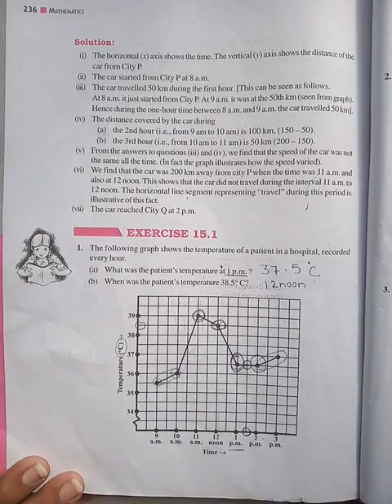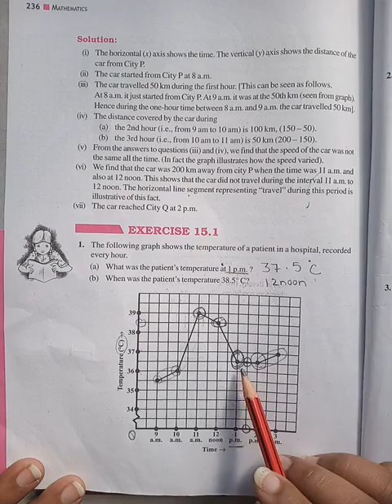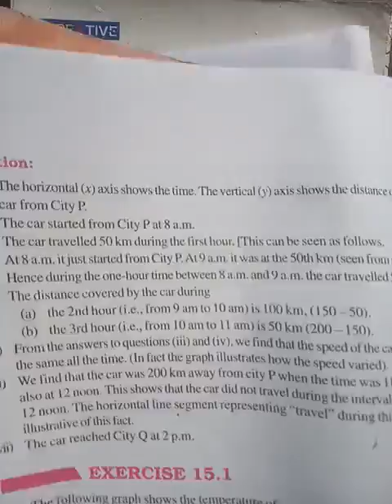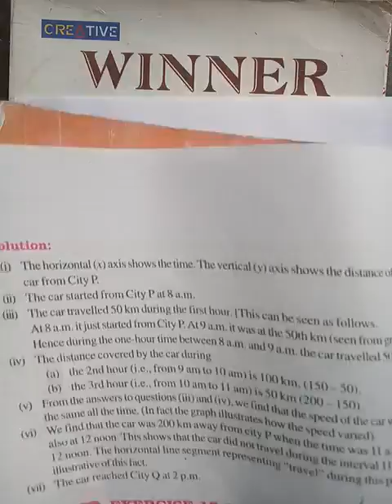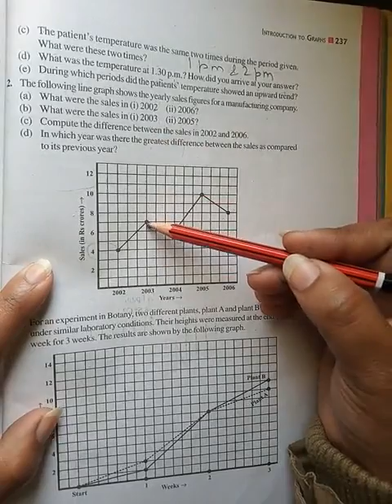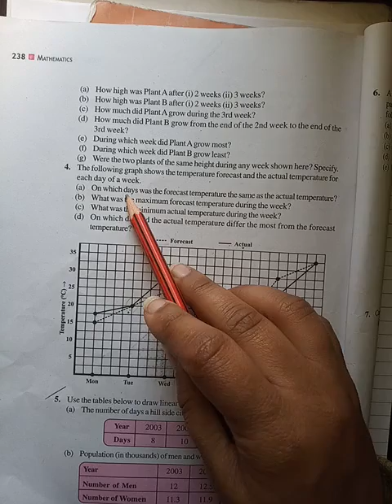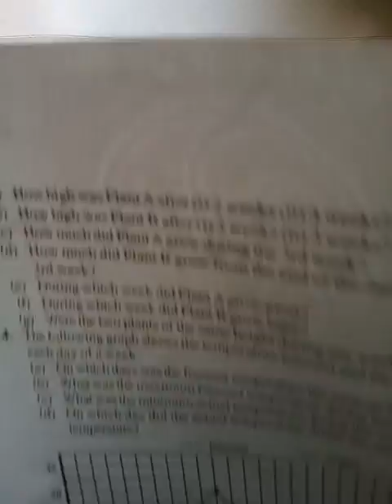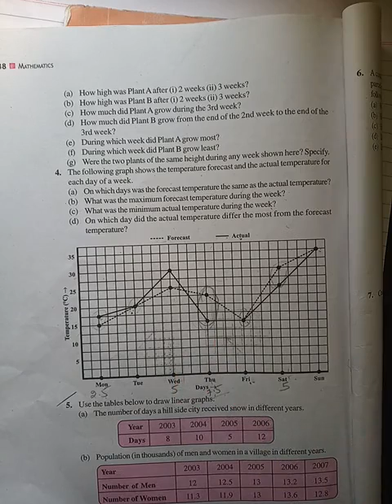introduction to graphs revision class 2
link to the playlist of introduction to graph videos